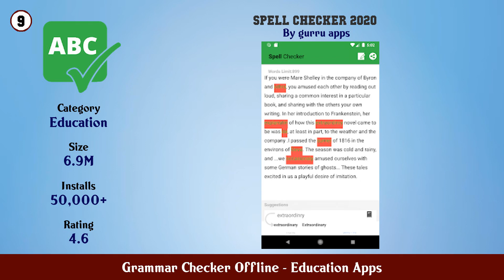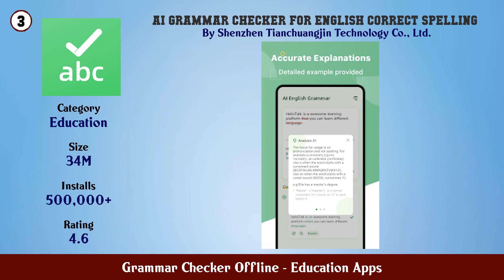Top 10 Grammar Checker Offline Android Apps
In this video we have listed Top Grammar Checker Offline Android Apps. This video is for information and reference purpose only.